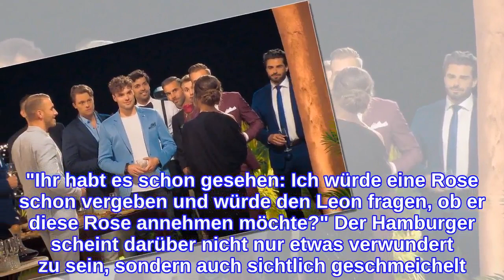Bachelorette-Auftakt: Diesem Single gibt Maxime Vorab-Rose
Hat dieser Kandidat schon jetzt einen kleinen Vorsprung im Bachelorette-Rennen? Das lange Warten hat endlich ein Ende: Heute Abend startet bei RTL wieder das Rosenabenteuer. Maxime Herbord (26) lernt ihre Liebesanwärter kennen und kann sich einen ersten Eindruck verschaffen. Bevor sie die Jungs aber näher kennenlernt und schließlich ein paar von ihnen nach Hause schicken muss, trifft sie bereits eine wichtige Entscheidung aus dem Bauch heraus: Die erste Rose des Abends geht vorab an Singlemann Leon Knudsen (33).Nachdem die kleine Vorstellungsrunde beendet ist, hat die 26-Jährige eine Überraschung für die Gruppe: Mit einer roten Schnittblume bewaffnet, macht Maxime eine Ankündigung. "Ihr habt es schon gesehen: Ich würde eine Rose schon vergeben und würde den Leon fragen, ob er diese Rose annehmen möchte?" Der Hamburger scheint darüber nicht nur etwas verwundert zu sein, sondern auch sichtlich geschmeichelt. "Megagerne", antwortet er und nimmt die Blume sowie Küsschen links und rechts entgegen.Dass der Business Controller und die Influencerin ein gutes Match sein könnten, dürften auch die Zuschauer direkt bemerkt haben. Nachdem der 33-Jährige aus der Limousine ausgestiegen war, schienen sich die zwei im ersten Gespräch schon prächtig zu verstehen und entdeckten einige Gemeinsamkeiten. "Eines meiner großen Hobbys ist Lesen: Ich lese sehr gerne", erzählte Leon. Maxime betonte daraufhin, dass sie ein großer Fantasy-Roman-Fan sei.Alle Infos zu "Die Bachelorette" auf TVNow.Tipps für Promiflash?
INFORMATION
• Source: promiflash